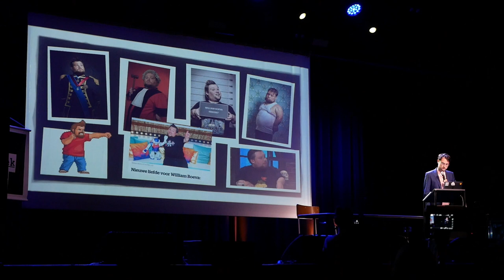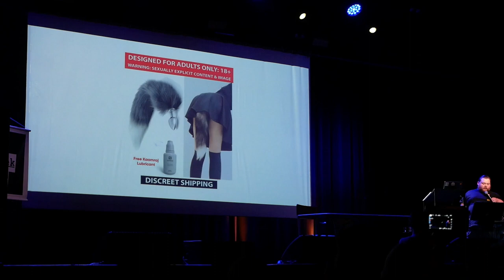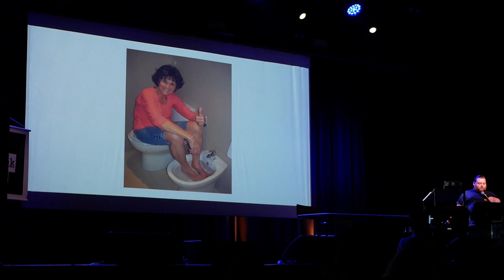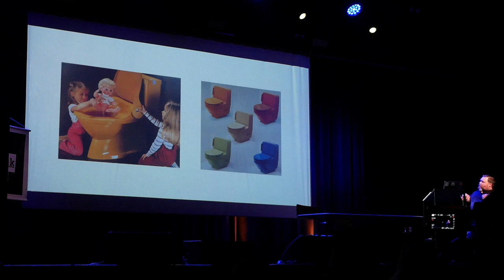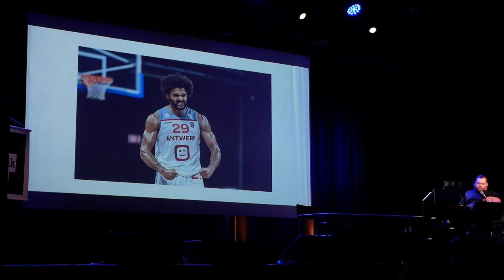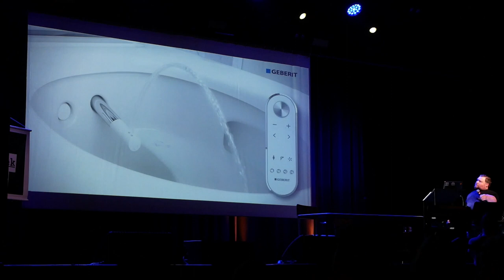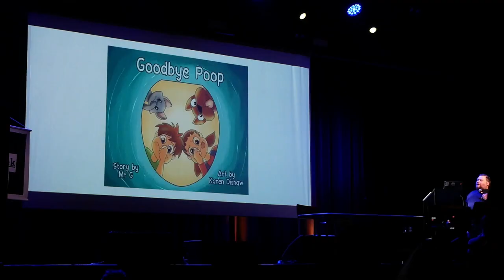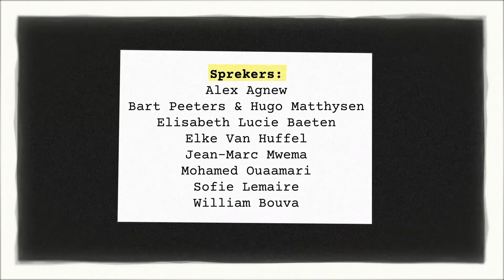De Spreekbeurt: William Boeva (Japanse toiletten)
8 serieuze sprekers krijgen elk 10 minuten om hun passie/afkeer voor een onnozel onderwerp met u te delen.

William Boeva heeft onlangs zijn Body Mass Index berekend en blijkbaar is hij te klein. Als comedian is hij het gewend mensen aan het lachen te brengen, maar voor zijn Spreekbeurt kiest hij voor een doodernstige thematiek: het gemak van de stoelgang.

Editie 2, 24 januari 2022 in Trix, Antwerpen.